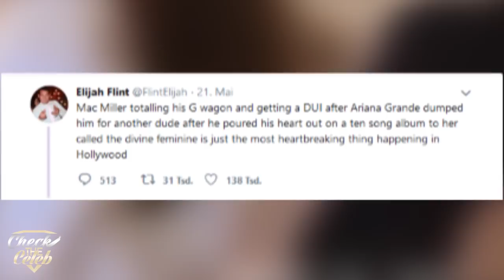Gemein: ARIANA GRANDE wird ganz fies angegriffen wegen MAC MILLER 💔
ARIANA GRANDE hat schluss gemacht mit dem Rapper MAC MILLER. Seitdem geht es ihm überhaupt nicht gut. Nun schreiben ihr die Fans von MAC MILLER, ganz fiese Sachen auf Twitter und Instagram. Doch sie weiß sich zu wehren!

Wenn du auf so einen Verweislink klickst und über diesen Link einkaufst, bekomme ich von deinem Einkauf eine Provision. Für dich verändert sich der Preis nicht.